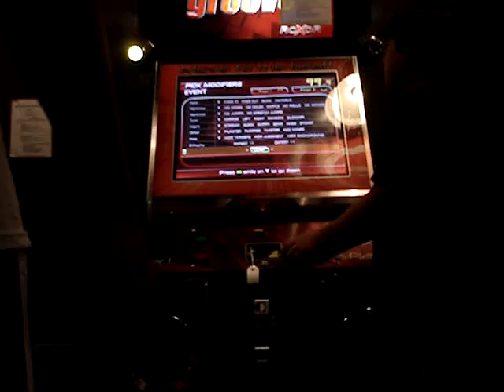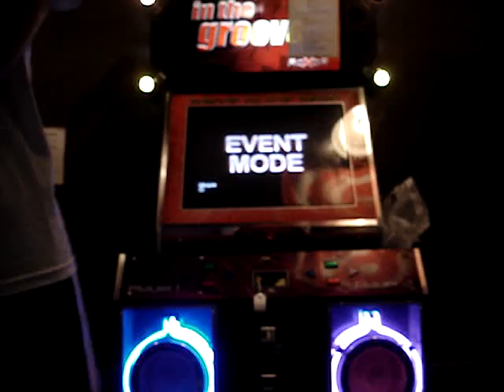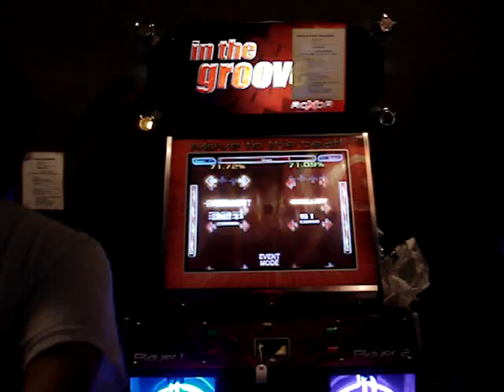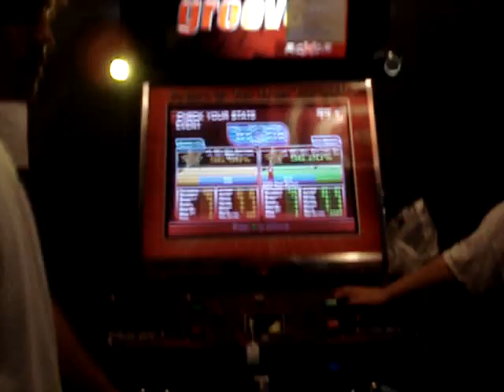Adam vs Kevin: Utopia Expert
Adam selects Utopia Expert in the Oakland AFC tournament.